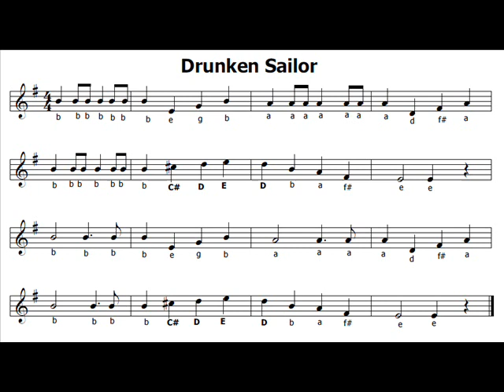SPONGEBOB - ASSASSIN'S CREED IV-The Drunken Sailor (ENGLISH VERSION +SHEET MUSIC)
"Drunken Sailor" is a sea shanty, also known as "What Shall We Do with a/the Drunken Sailor?"
Sheet music also in my blg
musicaespartiti.blogspot